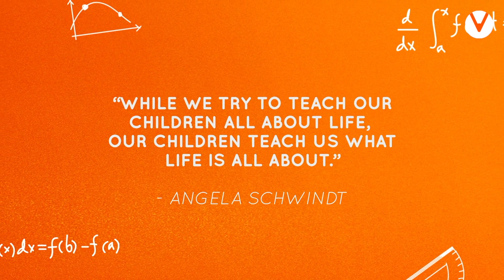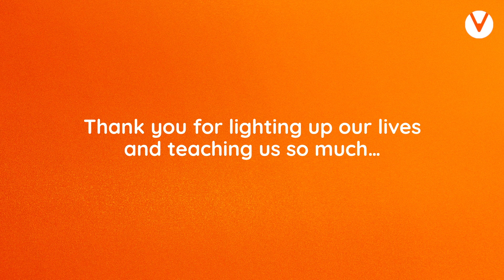Happy Children's Day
Every child is precious in their own way and each one of them has something to teach us. Today, along with our teachers, we celebrate them and all that we learn from them. HappyChildrensDay to you all!